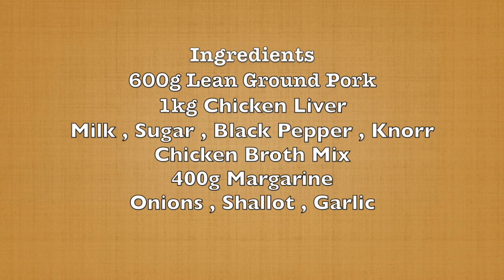CREAMY & EASY Homemade Vietnamese Chicken Liver Pate / Pate gan ga (Best For Banh Mi)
UPDATED: I just changed my channel from Asian Homemade Recipes to Cooking With Sarah . Thanks everyone for your support.
Hi everyone ! This video i'm showing how to make Vietnamese Chicken Liver Pate at home , it's best when you eat with bread , trust me it will worth your time making it :) . Let's cook for your loved one and ENJOYYYY !!!